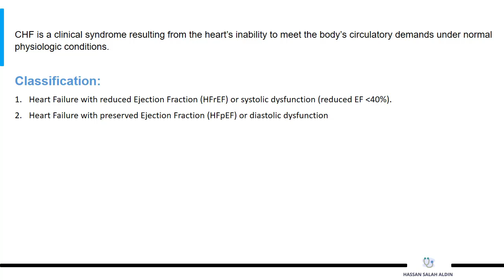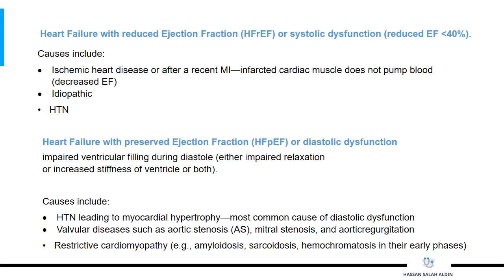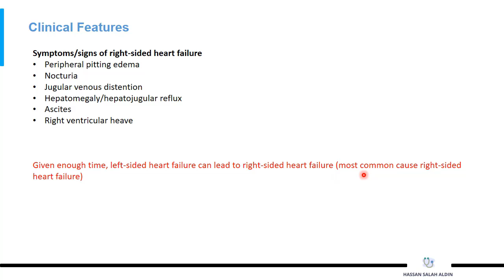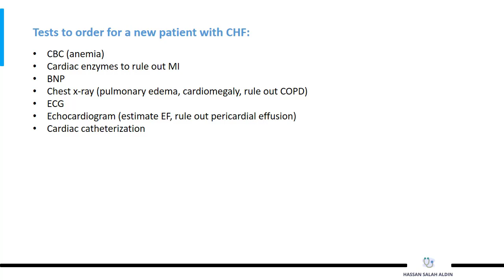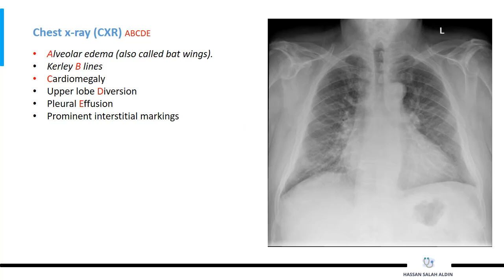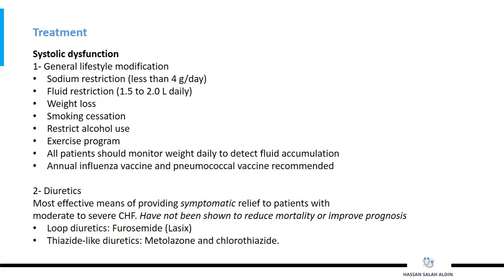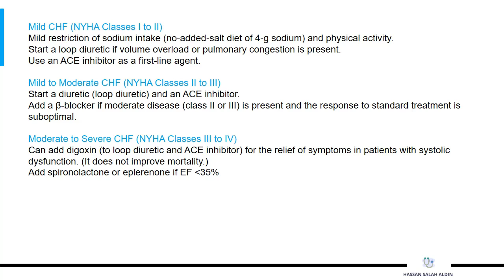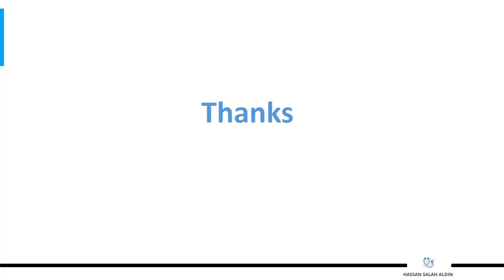Heart Failure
Learn about heart failure, a serious condition that affects millions of people worldwide. Understand the causes, symptoms, and treatment options for heart failure in this informative video.